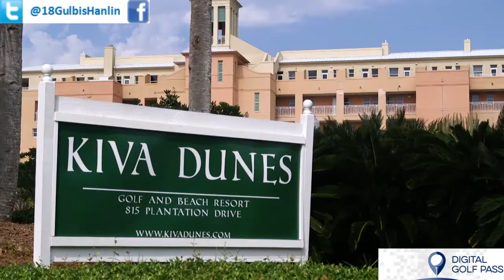Natalie Gulbis & Jimmy Hanlin from Kiva Dunes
Check out Natalie and Jimmy as they travel to Kiva Dunes!